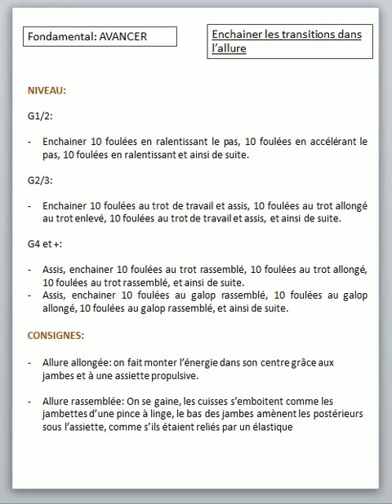BPJEPS équitation enchainer les transitions dans l'allure